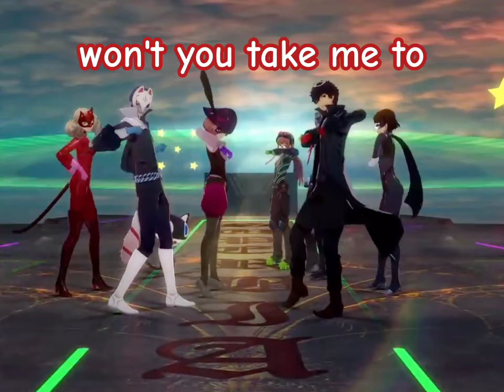persona 5 yaldabaoth battle (full) (real) (the whole fight)